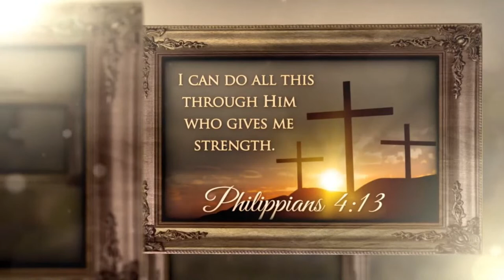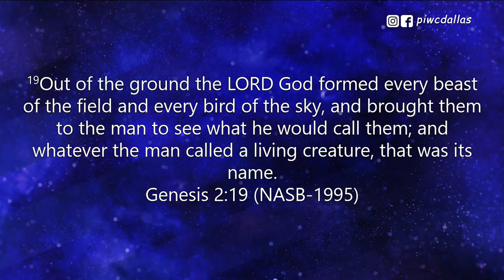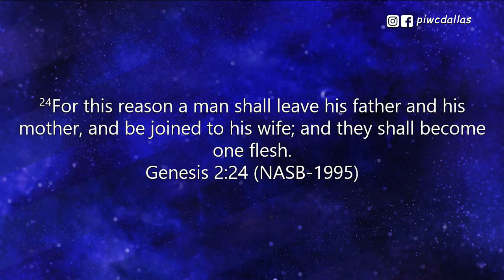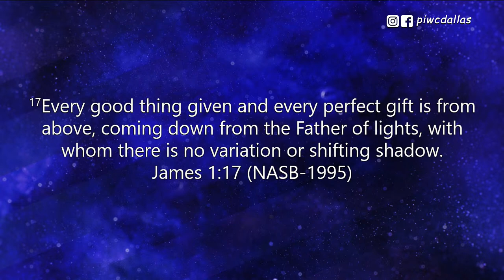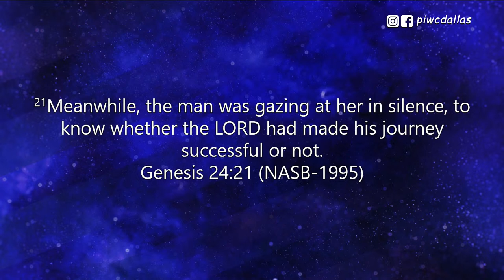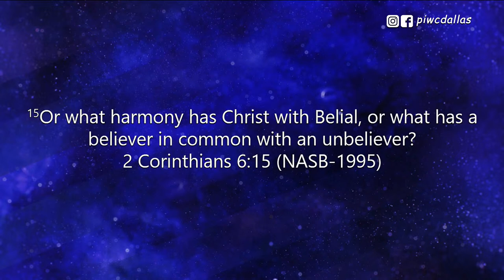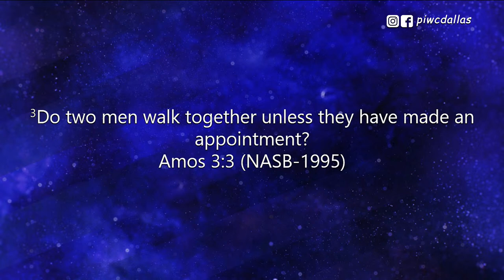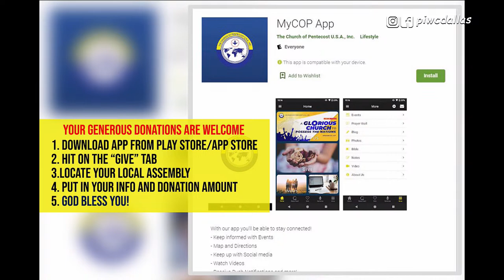Rev. Ofori Amanfo | The Origin And Purpose Of Marriage | 09-11-2022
Thank you for joining us online! Please be sure to let us know who you are and where you're watching us from in the comments! Our friendly staffs are ready to welcome you into our family so be sure to comment and interact with us. We're so glad you're here, and thankful you're a part of our family!